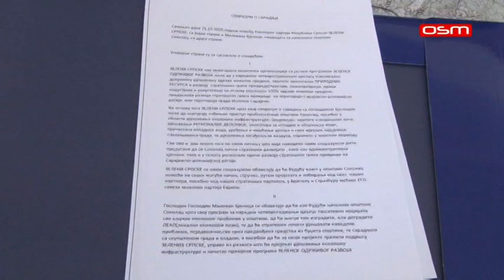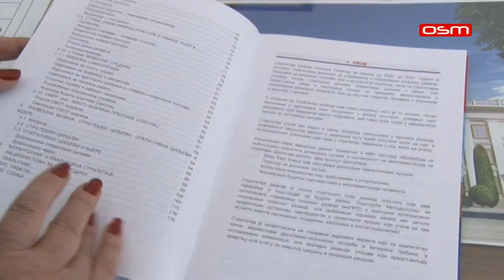IZBORNA HRONIKA - LAZAREVIĆ I BJELICA POTPISALI SPORAZUM O OČUVANJU ŽIVOTNE SREDINE, 22.10.2020.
IZBORNA HRONIKA, OSM TV, 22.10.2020.